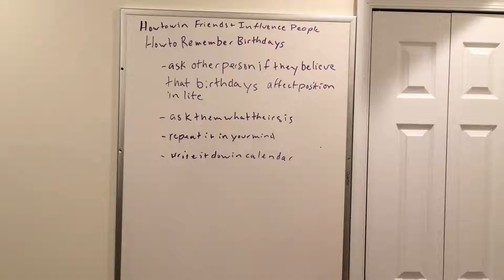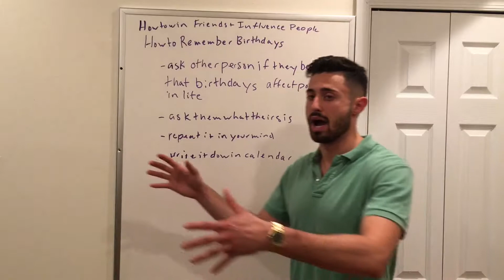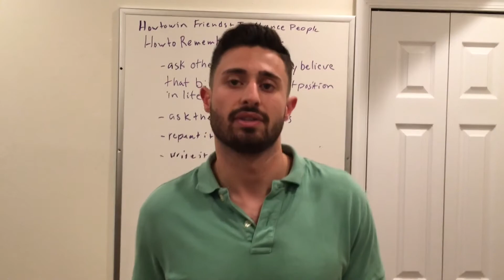How to Remember Friends Birthdays - Never Forget a Friends Birthday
This is a summary of Chapter 4 of How to Win Friends and Influence People by Dale Carnegie